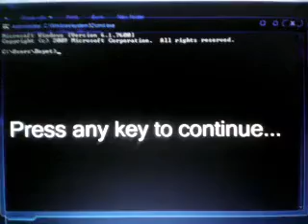Press Any Key funny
Just for fun video, enjoy xD